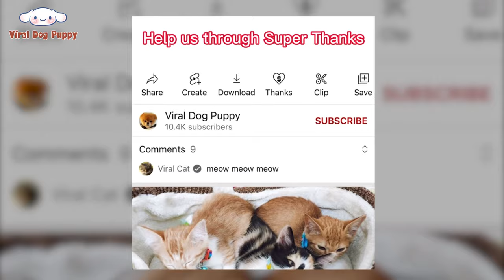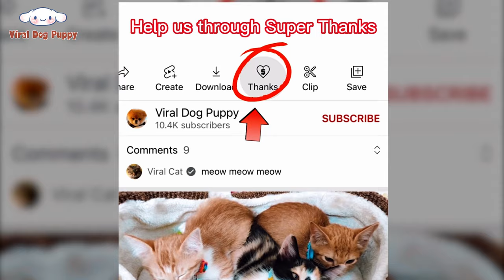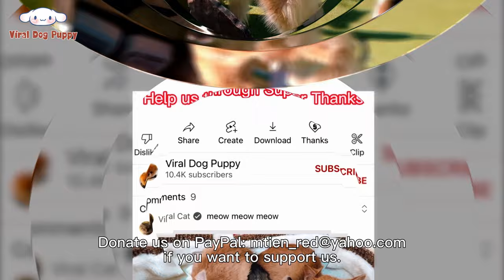4K Quality Animal Footage - Dogs and Puppies Beautiful Scenes Episode 17 | Viral Dog Puppy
4K Quality Animal Footage - Dogs and Puppies Beautiful Scenes Episode 17 | Viral Dog Puppy